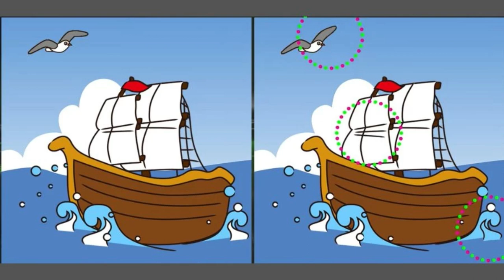Brain Teaser Eye Test no.16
Observation Skill Test: find the image that doesn't belong with the rest in 20 seconds..

If you are a keen observer try to Spot the Odd One Out  in this Optical Illusion. It is time to put your eyes to the test and know how good your perception is!